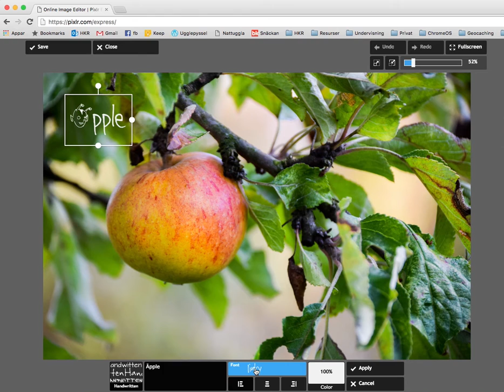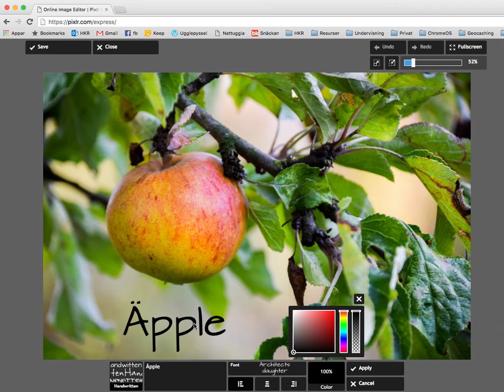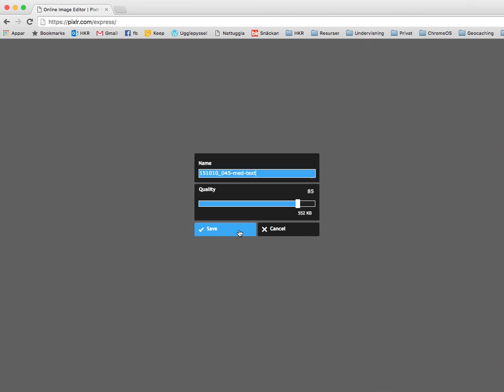Text på en bild med PixlrExpress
Det smidiga med att använda PixlrExpress är att det är helt online. Du behöver alltså inte ladda och installera något program. Istället laddar du upp din bild till Pixlr och laddar sedan hem den igen när du är nöjd.